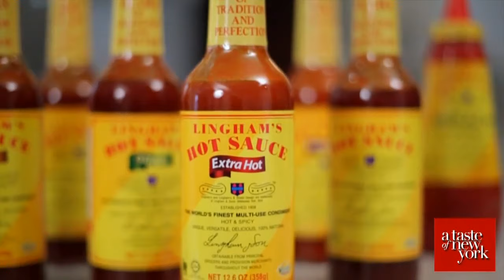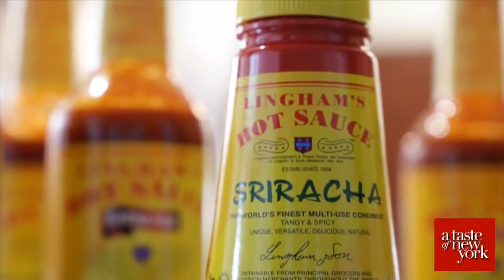LINGHAMS HOT SAUCE RECIPES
Since 1908, Lingham's has been making hot sauces using only the finest, all natural ingredients. No preservatives, No artificial colors or flavors. It's delicious in all types of recipes. Do the "Lingham's Shake" before enjoying.